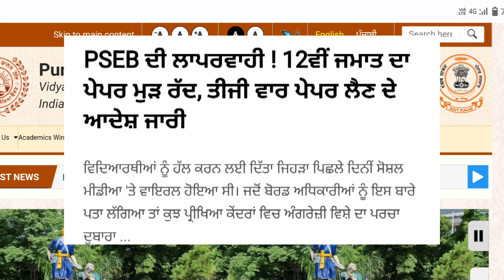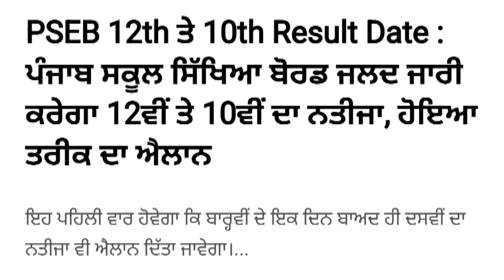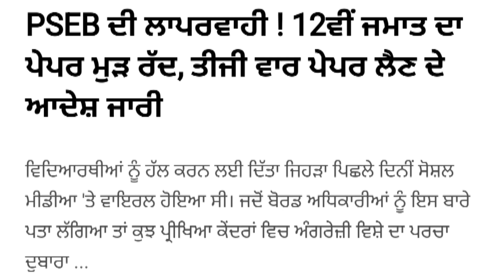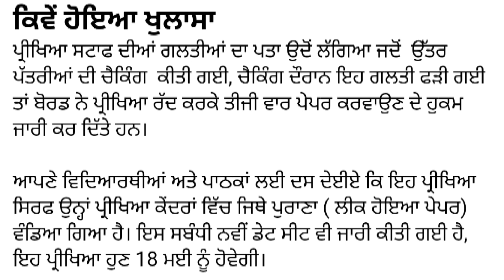PSEB 10th 12th Result 2023 Final Dates ! 12th English Paper Again Big Update |PSEB News Today Punjab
pseb result news today
pseb final paper 10th result 2023
pseb 10th final paper result 2023
pseb final paper result 12th class news today
punjab school close news today
punjab school closed news today latest